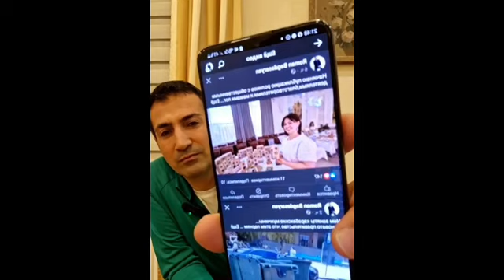Լսեք շատ ուշադիր_ձեր ականջներին չեք հավատա